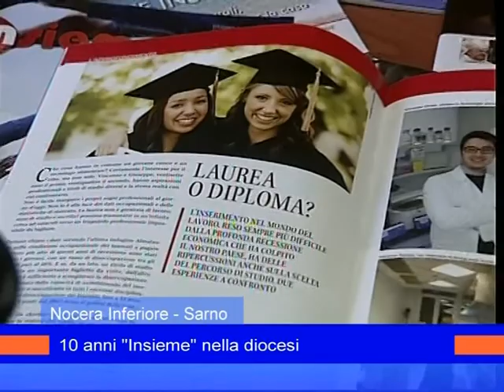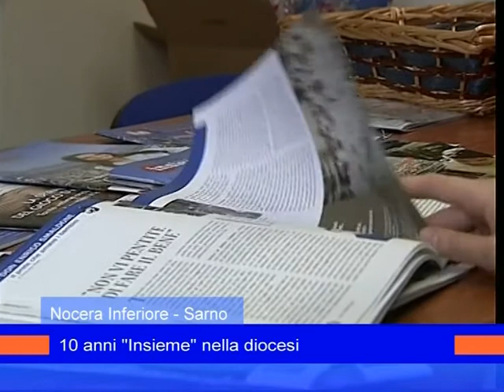insieme 14 marzo